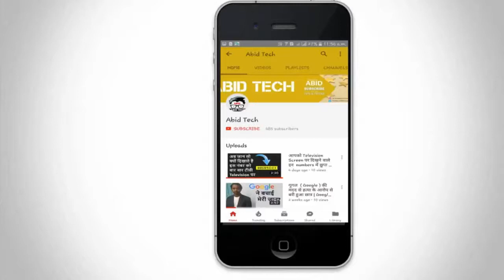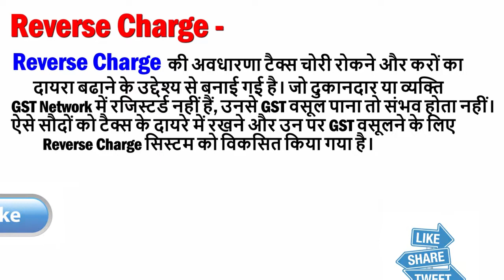IGST, CGST and SGST & Reverse Charge क्या होता है | What is IGST,CGST & SGST ?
# रिवर्स आईजीएसटी, सीजीएसटी और एसजीएसटी
IGST, CGST and SGST Under Reverse Charge

@ किसी दूसरे राज्य के गैर रजिस्टर्ड व्यक्ति से माल या सेवा की खरीद (Inter-state purchases) करने वाले व्यापारी को सरकार के खाते में IGST जमा करना पड़ता है।

@  अपने ही राज्य के गैर रजिस्टर्ड व्यक्ति से माल या सेवा की खरीद (Intra-state purchases) करने वाले व्यापारी को सरकार के खाते में  CGST (केंद्र का हिस्सा) और SGST (राज्य का हिस्सा) जमा करना पड़ता है।

NOTE :-

5000 रुपए प्रतिदिन तक के सौदों पर रिवर्स चार्ज से छूट

अगर unregistered व्यक्तियों से सामान और सेवाओं की खरीदारी 5000 रुपए प्रतिदिन सेे अधिक नहीं है तो फिर ऐसे कारोबारी को रिवर्स जीएसटी चुकता करने की जरूरत नहीं है।

OR